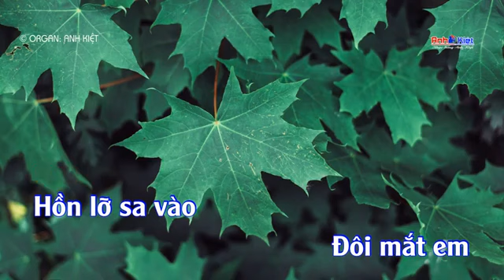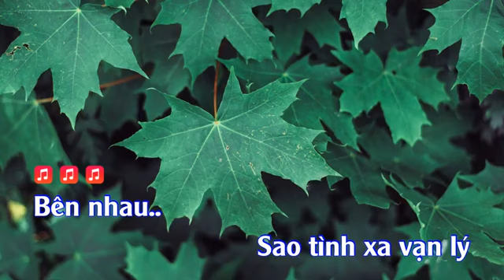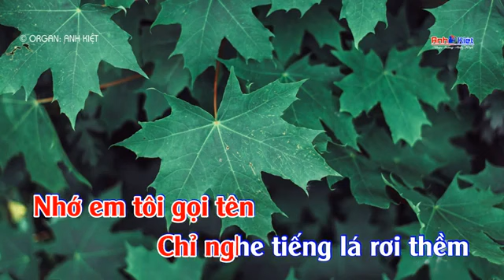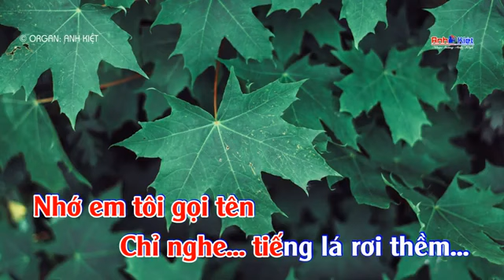[KARAOKE ] VỀ ĐÂU MÁI TÓC NGƯỜI THƯƠNG ..TONE NỮ... BEAT ANH KIỆT